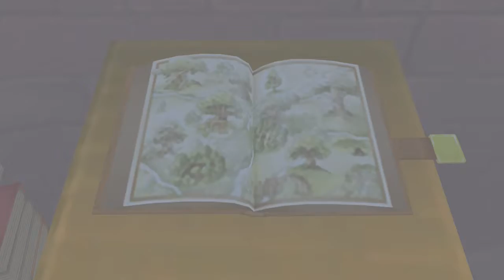Kingdom Hearts - Episode 20